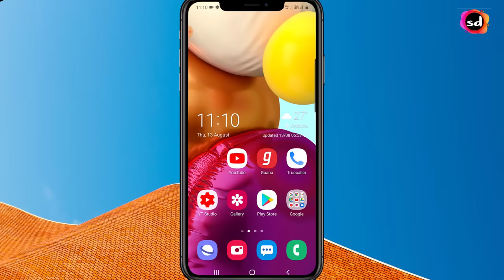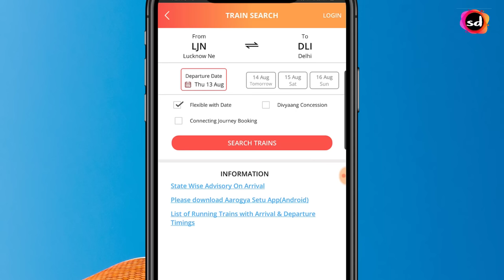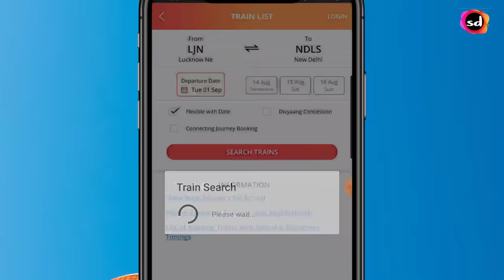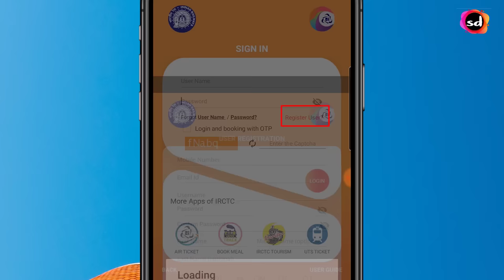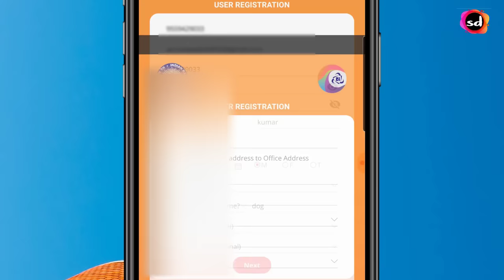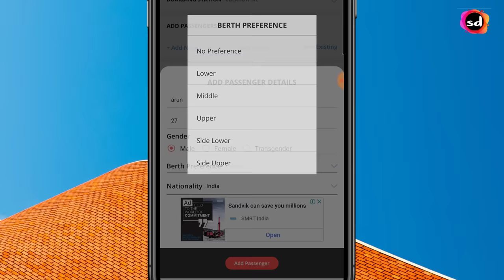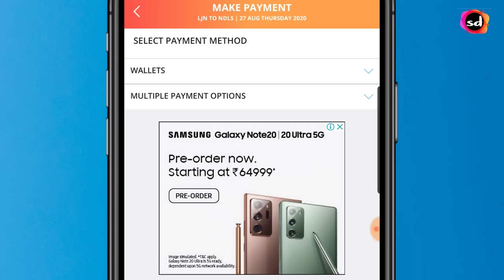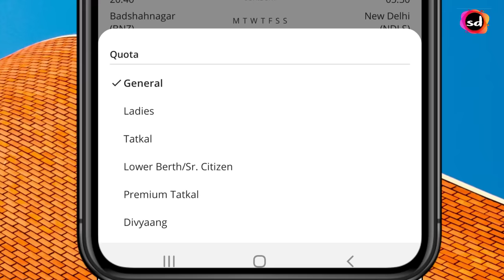How to Book Railway Ticket Online on Mobile Create IRCTC New Account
How to Book Railway Ticket Online on Mobile - Create IRCTC New Account,how to book train tickets online in app in hindi is video me

Important Link
How to Book Railway Ticket Online on Mobile app

PNR क्या होता है PNR Status ऑनलाइन कैसे चेक

how to book train tickets online in app in hindi
ट्रैन का टिकट बुक करना सीखे
how to book train tickets online in mobile,
mobile se railway ticket kaise nikale,
mobile se railway ticket kaise banaye,
mobile se train ka reservation kaise kare,
how to book train tickets online in irctc in hindi